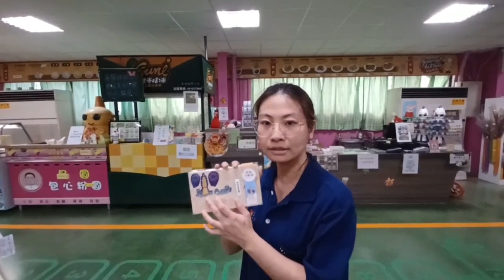木作 台北煙火@緞帶王觀光工廠